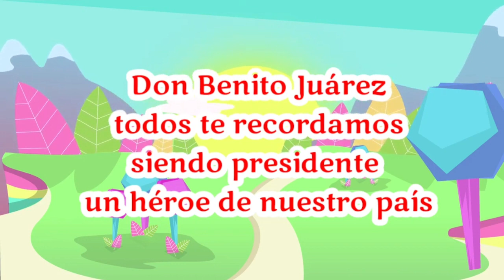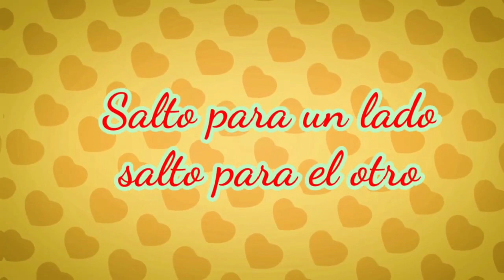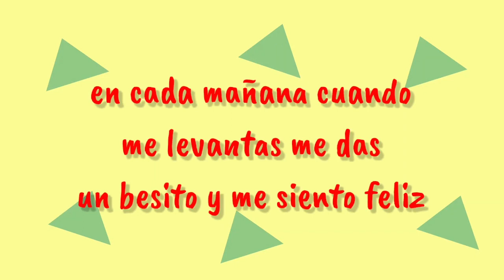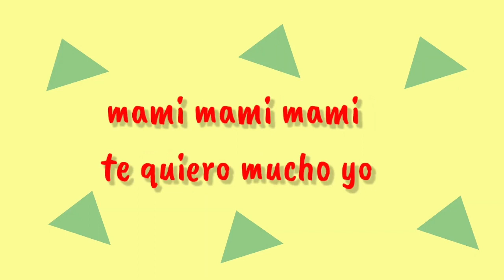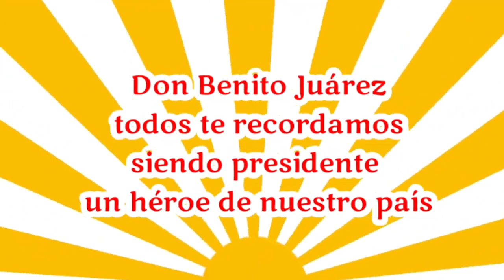remix para Bailar en la Primavera I Canciones infantiles